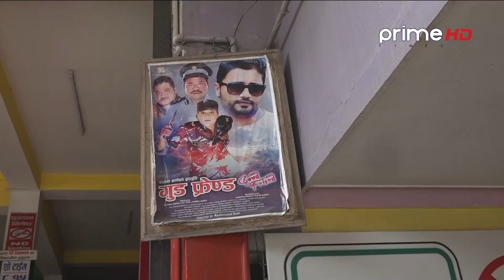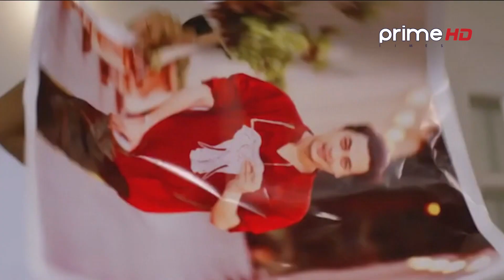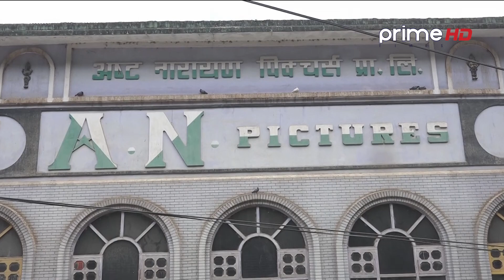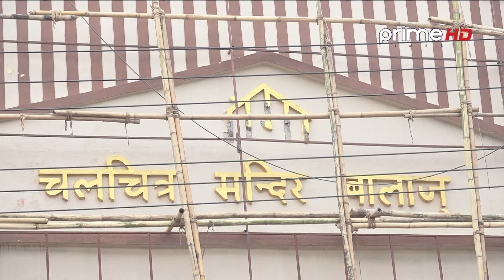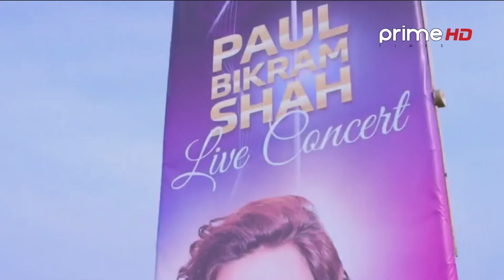टाट पल्टियो चलचित्र क्षेत्र, लगानीकर्ता संकटमा, अधिकांस हल सँधैलाई बन्द